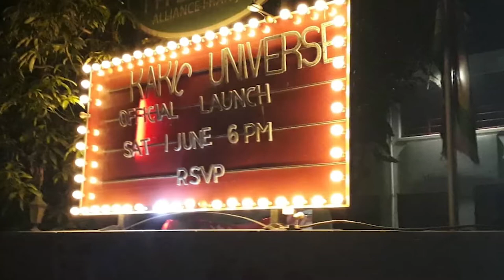Kakic Universe Official Launch Highlights | One Year Later!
Everything needs an official beginning, these are the highlights of ours!
Its been 1 year since we hosted our official launch and we are celebrating this milestone!